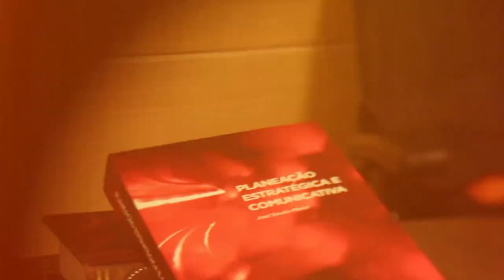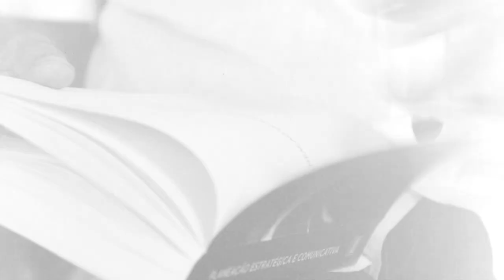O que você precisa saber sobre estratégia - Planejamento estratégico ADM Talks #10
Você não vence uma guerra sem uma boa estratégia. Isso vale também para o mundo dos negócios. O que você precisa saber sobre estratégia - ADM Talks #10
O escritor e doutor em planejamento, Joel Souto-Maior, autor do livro "Planeação Estratégica e Comunicativa",  explica como o pensamento militar se encontrou com o empresarial e ressalta pontos importantes que você precisa conhecer para desenvolver um bom planejamento estratégico.

O programa
Entrevistas, bate-papos descontraídos e muita troca de conhecimento. O ADM Talks é o canal da TV Administradores que traz conversas com especialistas, professores, executivos e quem mais tiver boas histórias, informação e experiências para compartilhar com todos nós que fazemos o mundo da Administração.

Compartilhamos diariamente vídeo aulas, entrevistas, conteúdo grátis e extenso material de pesquisa sobre Marketing, Finanças e Recursos Humanos. inteligência emocional
técnicas de vendas, curso de vendas e dicas de vendas.